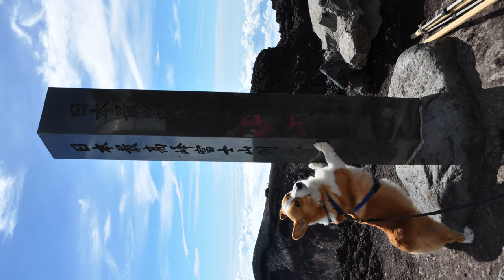(4K Resolution Photo) July 2010 Goro@Welsh corgi [4096 x 2304]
Camera:Nikon